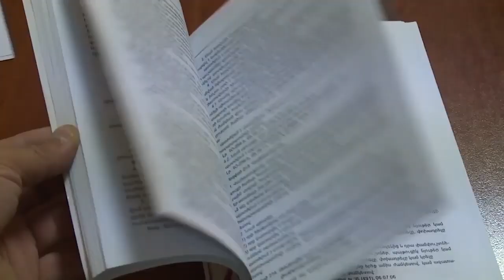Բացահայտվել է կաշառք ստանալու հերթական առերևույթ դեպքը․ԱԱԾ